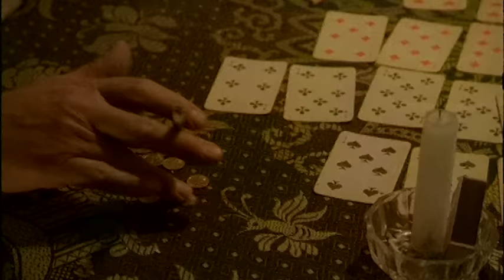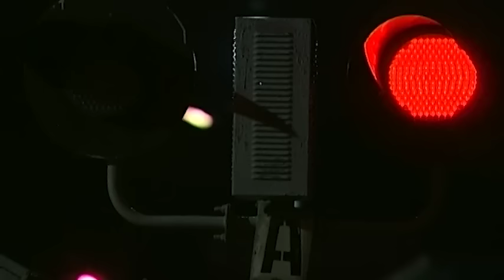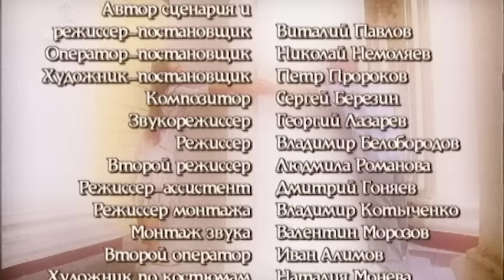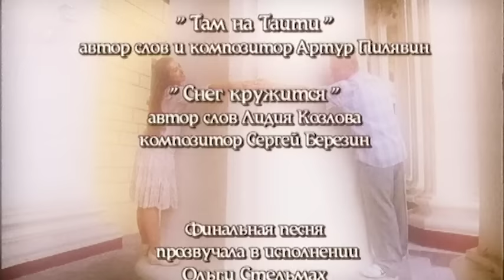Семейный ужин (2007)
Страна: Россия
Год: 2007
Режиссер: Виталий Павлов
В ролях: Евгений Сидихин, Лариса Гузеева, Алексей Петренко, Ирина Скобцева, Константин Спасский

Фильм снят по пьесе Виталия Павлова. Пара влюбленных в 60-х годах оказывается в центре шекспировских страстей. Родители девушки, не считая партию достойной, путём интриг и связей добиваются исключения юноши из института и отправки его в армию. Герои теряют друг друга из виду на 20 лет и встречаются лишь в 80-х на слете выпускников. Оказывается, за время разлуки страсть никуда не ушла.